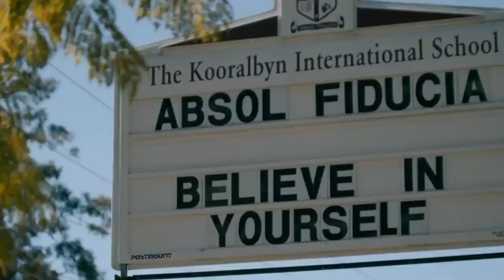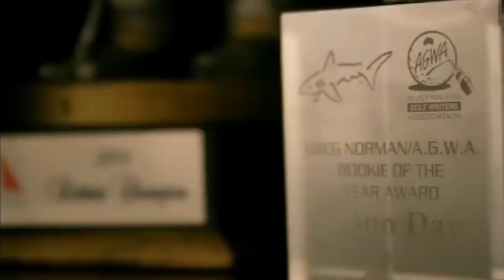Jason Day's Golf Barn, you must see it.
Today we are going to talk about Jason Day's Golf Barn, you must see it. If you're not familiar with it no worries we are here to tell you some crazy facts. Let's get into it.

Jason Day is a professional golfer from Australia who is a member of the PGA Tour and won the PGA Championship in 2015, is known as Jason Day. He first reached the top spot in the World Golf Ranking in September 2015 and held it for a period of time, making him a former world number one. Day entered the top 10 for the first time in the global rankings in June of 2011, when he finished in second place at the United States Open. This performance moved him up to world number nine. Day won his first World Golf Championship in February 2014 at the WGC Accenture Match Play Championship. He went on to win this tournament for a second time in February of 2016. As a result of his victory in 2016, he became only the third player in tournament history to win the WGC Match Play on two occasions, joining Tiger Woods and Geoff Ogilvy. After that, he went on to win his first major championship at the 2015 PGA Championship, setting a new record with 20 shots under par, and moving up to number three on the list of the best golfers in the world.

If you were to be traveling through the bucolic countryside of Ohio, you probably wouldn't anticipate to come upon one of the most technologically equipped golf practice facilities on the entire planet. After passing through the private entrance, what you will see in front of you is a golfer's paradise complete with a 150 yard fairway, huge putting green, and two target greens bordered by bunkers. The grass and sands on the course are native to several Majors venues. The next thing you notice is what the proprietor refers to as a "golf barn," which is a stunning, uniquely designed, glass sided, two story home that also functions as a golfing practice facility. This facility is the object of jealousy for many university programs and top courses across the country because it features a Full Swing simulator, a Virtual Green, and a gym in addition to a full kitchen and an area for hosting guests and socializing.

You have arrived at the house where PGA Tour pro Jason Day lives. Even though he has one of the most desirable backyard practice facilities in the world coupled with a trophy case that is well stocked he still fully commits to training on his simulator in order to get the most feedback and be as prepared as possible for competitions. Day believes, "I need to do a lot more great things in golf," and he is determined to do so. And the system that Full Swing uses is the greatest there is. It's incredible how quickly it works, and it happens almost instantly. It really does feel like you're playing in the great outdoors, which is a wonderful thing. That is one of the things that I adore doing    to be able to hit the shot and see it take off and accomplish what it is truly supposed to do is without a doubt the nicest thing that could ever happen. The infrared and multi camera systems work together to detect the ball from every aspect and determine exactly what Day is doing with his shots, whether he is drawing, fading, or hitting perfectly straight rockets. Day is quoted as saying, "I don't have to question its accuracy." "I am certain that it is accurate."